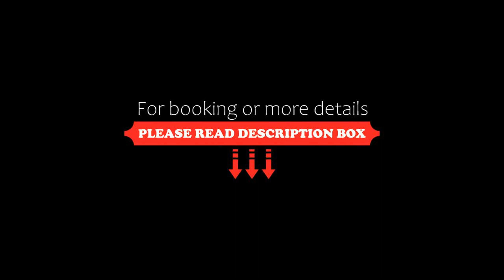Mamaia Nord Bel Air, Mamaia, Romania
About Property:
Located 600 m from Mamaia Beach, Mamaia Nord Bel Air offers a garden, a terrace and air-conditioned accommodation with a balcony and free WiFi.
Each unit comes with a sofa, a seating area, a flat-screen TV with cable channels, a well-fitted kitchen with a dining area, and a private bathroom with a hairdryer.
Oha Beach is 700 m from the aparthotel, while Phoenicia Beach is less than 1 km away. The nearest airport is Mihail Kogălniceanu International Air...
Property Type: Hotel
Address: Bulevardul Mamaia Nord, 905700 Mamaia, Romania
Searching For
1. Mamaia Nord Bel Air - Mamaia - Romania
2. Mamaia Nord Bel Air - Mamaia - Romania Address
3. Mamaia Nord Bel Air - Mamaia - Romania Rooms
4. Mamaia Nord Bel Air - Mamaia - Romania Amenities
5. Mamaia Nord Bel Air - Mamaia - Romania Offers and Deals
Audio Credit:
Track Title: Subway Dreams
Artist: Dan Henig